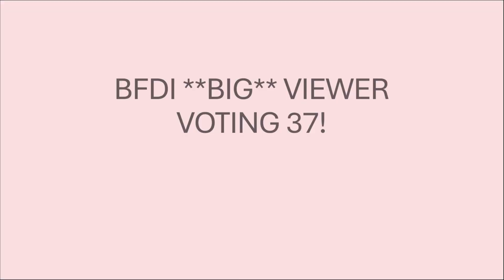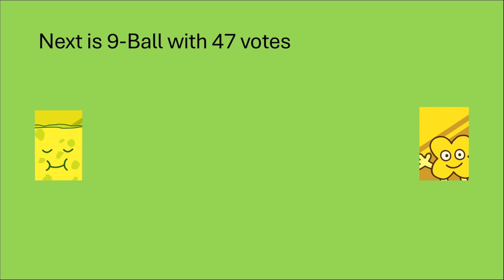BIG BFDI VIEWER VOTING 37!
Song: Yummy Yum - Universe Ticket